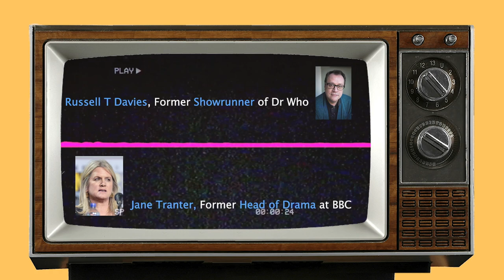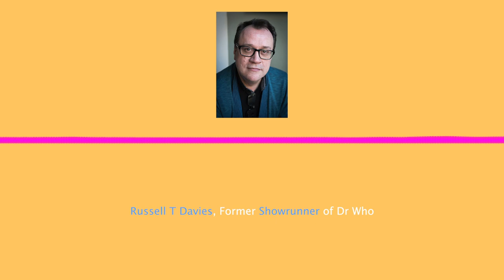What Led to Doctor Who's Revival?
In 2005, Russel T Davies brought Doctor Who back to our screens, after a 16-year hiatus, with Christopher Eccleston and Billie Piper in the lead roles. Here's the story to how he did it.

Vero - "Jacob Foster"